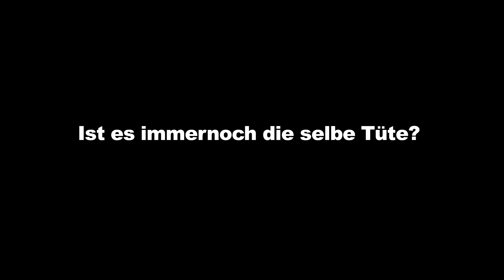101mal in 1Min gegen Kopf treten? (I bet you will not USA)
BITTE DURCHLESEN!
Du hast was Besonderes drauf? Immer wenn du es ankündigst zu machen, sagen die Leute „Das schaffst du niemals"? Du hast mal Lust was Verrücktes auszuprobieren aber brauchst einen kleinen Ansporn? Dann bist du bei „I bet you will not „ genau richtig. Alberto ist mehr der Kritiker doch Cheng glaubt an die Jugend von Heute. Schicke uns dein Video (Siehe unten wie es genau sein muss) und wir zeigen dich und dein Experiment auf unserem Channel und ganz Deutschland setzt auf oder gegen dich. Das Video wird in 2 Teile geteilt, die in einem gewissen Abspann hochgeladen werden.. In dem ersten hört und sieht man nur deine Ankündigung was du vor hast, dann wird von den Youtubern auf oder gegen dich gesetzt.3 Tage später wird die Auflösung (Top oder Flop) hochgeladen und die Youtuber können sehen ob sie mit ihrer Vermutung richtig lagen.. Es ist kein Thema wenn du dein Experiment nicht schaffst, es muss einfach nur unterhaltsam sein... In deinem Video wirst du natürlich auch noch mal gepuscht und es wird nach der Auflösung auf dem Hamburgerhaenger channel hochgeladen, und evtl gibt es auch noch eine kleine Überraschung für deinen Mut.

Lese dir die Informationen bitte sorgfältig durch

Du willst dich für „I bet you will not!" bewerben?

Ganz einfach

1. Du musst Etwas können, oder ausprobieren was für die Zuschauer spannend sein könnte
2. Du nimmst das ganze auf Video auf und sagst bevor du den Versuch startest mein Name ist. und ich werde jetzt. (Es ist nicht wichtig dass du dein Experiment schaffst, es muss nur spektakulär und interessant sein...Du kannst meinetwegen auch einen Eimer mit rohen Eiern trinken (Nicht empfehlenswert)
3. Du schickst das Video an (Am besten lädst du es irgendwo hoch, so dass wir es runterladen können" (Rapidshare z.B, bitte nicht bei Youtube) und mit gut Glück kommst du dann ins Video
(Die Videos müssen keine Top Quali haben, aber es sollte schon vernünftig aufgenommen sein)

Du willst einfach nur zuschauen und evtl sogar noch was fürs zuschauen gewinnen?

1. Gebe deine Vermutung ob die Person die Wette schafft einmal als Kommentar in dem Video ab und schicke deine Vermutung noch mal als Email an
2. Wenn du bei 3 verschiedenen Videos richtig getippt hast, hast du die Chance auf einen Gewinn (Ist immer verschieden) Es kann allerdings nur einer gewinnen (Sorry) Die Person wird dann einfach ausgelost (was wir auch aufnehmen, damit keiner das Gefühl hat, dass wir euch nur verseppeln wollen

WICHTIG: Deine Email muss als Betreff: Name der Person die sich der Herausforderung stellt und ein ja oder nein. In der Mail sollte dann noch dein Youtube Name stehen.